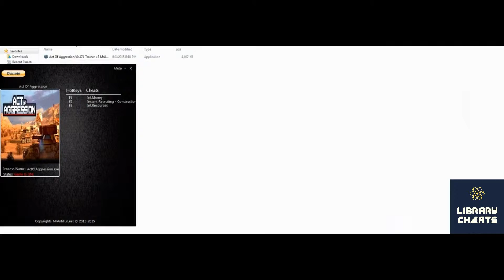🏵 ACT OF AGRESSION TRAINER 🏵 +3 V. 0.792 and +2 REBOOT EDITION V. 260000296 🏵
🔻🔻🔻🔻🔻🔻🔻🔻♛DOWNLOAD♛🔻🔻🔻🔻🔻🔻🔻🔻
🔻🔻🔻🔻🔻🔻🔻🔻♛DOWNLOAD♛🔻🔻🔻🔻🔻🔻🔻🔻
Suppress enemy aggression easier with the trainer of course! Take and use!
Description of functions of the trainer is in the archive.
P.S. The video shows a general guide to using a trainer. Trainer version and features may vary.